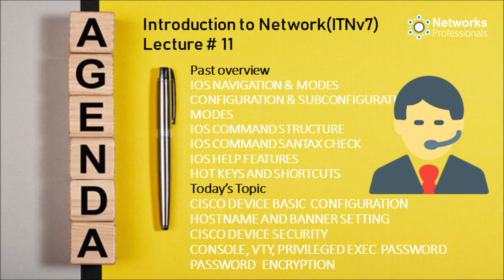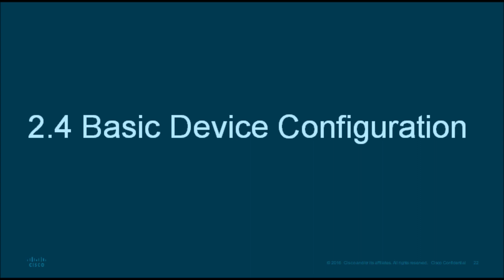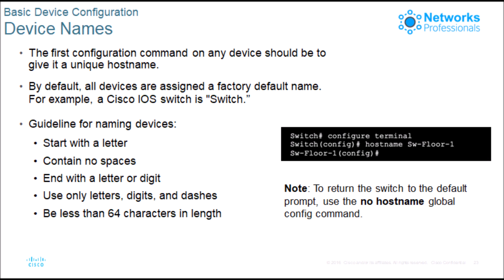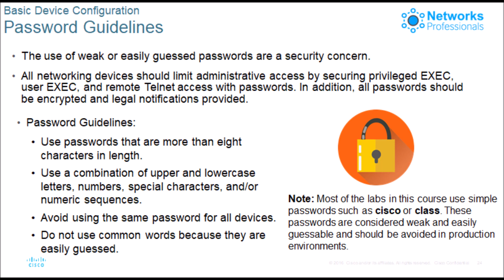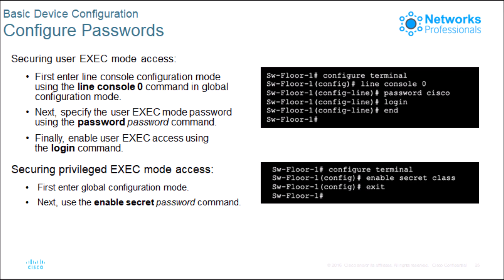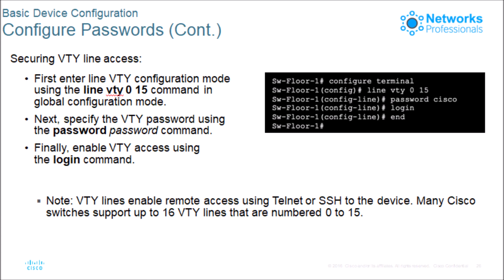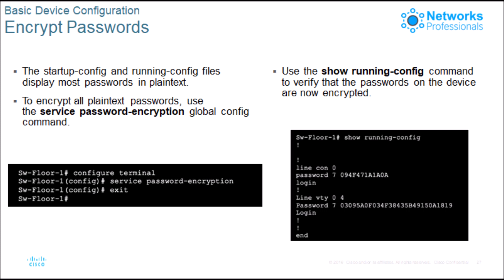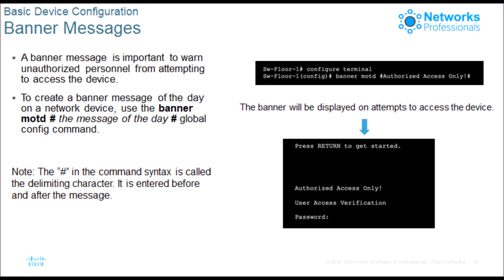CISCO BASIC CONFIGURATION AND PASSWORD SETTINGS | CCNAV7 ITN | ENGLISH